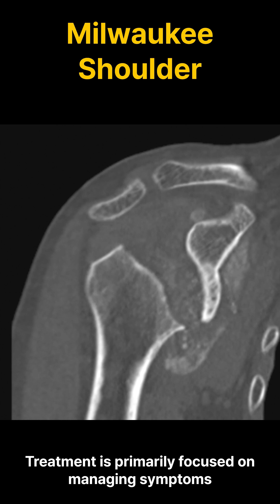Milwaukee Shoulder Syndrome : Destructive Shoulder Arthropathy 밀워키 어깨 증후군: 파괴적인 어깨 관절염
Milwaukee shoulder syndrome or destructive arthropathy of the shoulder is a rare degenerative joint condition that affects the shoulder It is characterized by progressive destruction and degeneration of the joint structures, including the cartilage, ligaments and surrounding tissues. This leads to chronic inflammation and enzymatic degradation of joint structures and subsequent joint destruction. The syndrome predominantly affects older individuals particularly postmenopausal women Symptoms, typically include shoulder pain, stiffness, limited range of motion and swelling. Imaging tests, such as X-rays MRI or CT Scans need be performed to assess the extent of joint damage. Unfortunately, there is no cure for Milwaukee shoulder. Syndrome, Treatment is primarily focused on managing symptoms and improving function. when conservative measures failed to provide relief and the joint damage is severe surgical interventions like joint replacement surgery may be considered,

밀워키 어깨 증후군 또는 파괴성 어깨 관절병은 드문 퇴행성 관절 질환으로, 어깨 관절에 영향을 미칩니다. 이 질환은 연골, 인대 및 주변 조직을 포함한 관절 구조의 점진적인 파괴와 퇴행이 특징입니다. 이는 만성 염증과 관절 구조의 효소적 분해 및 이후의 관절 파괴로 이어집니다. 이 증후군은 주로 고령자, 특히 폐경 후 여성에게 영향을 미칩니다. 증상으로는 주로 어깨 통증, 경직, 운동 범위 제한, 부종 등이 포함됩니다. 관절 손상의 정도를 평가하기 위해 X-레이, MRI, CT 스캔과 같은 영상 검사가 필요합니다. 안타깝게도 밀워키 어깨 증후군에는 완치법이 없습니다. 치료는 주로 증상을 관리하고 기능을 개선하는 데 초점이 맞춰져 있습니다. 보존적 치료가 효과를 보이지 않고 관절 손상이 심각한 경우에는 관절 교체 수술과 같은 외과적 개입이 고려될 수 있습니다.

Синдром плеча Милуоки или деструктивная артропатия плеча — это редкое дегенеративное заболевание сустава, поражающее плечо. Характеризуется прогрессирующим разрушением и дегенерацией структур сустава, включая хрящи, связки и окружающие ткани. Это приводит к хроническому воспалению и ферментативной деградации суставных структур и последующему разрушению сустава. Синдром преимущественно поражает пожилых людей, особенно женщин в постменопаузе. Симптомы обычно включают боль в плече, скованность, ограниченный диапазон движений и отек. Для оценки степени повреждения сустава необходимо проведение рентгенографии, МРТ или КТ. К сожалению, на сегодняшний день нет лечения, способного полностью вылечить синдром плеча Милуоки. Основное внимание в лечении уделяется управлению симптомами и улучшению функции. Когда консервативные меры не приносят облегчения и повреждение сустава становится значительным, может быть рассмотрено хирургическое вмешательство, такое как замена сустава.

密尔沃基肩综合症或破坏性肩关节病是一种罕见的退行性关节疾病，影响肩关节。它的特征是关节结构（包括软骨、韧带和周围组织）的逐渐破坏和退化。这会导致慢性炎症和关节结构的酶降解，随后导致关节破坏。该综合症主要影响老年人，尤其是绝经后的女性。症状通常包括肩痛、僵硬、活动受限和肿胀。需要进行X光、MRI或CT等影像检查以评估关节损伤的程度。不幸的是，目前还没有治愈密尔沃基肩综合症的方法。治疗主要集中在管理症状和改善功能。如果保守治疗无法缓解症状且关节损伤严重，可以考虑手术干预，如关节置换手术。

Hội chứng vai Milwaukee hay bệnh lý hủy hoại khớp vai là một tình trạng thoái hóa khớp hiếm gặp ảnh hưởng đến khớp vai. Bệnh được đặc trưng bởi sự hủy hoại và thoái hóa dần của các cấu trúc khớp, bao gồm sụn, dây chằng và các mô xung quanh. Điều này dẫn đến viêm mãn tính và sự phân hủy enzym của cấu trúc khớp, sau đó là phá hủy khớp. Hội chứng này chủ yếu ảnh hưởng đến người cao tuổi, đặc biệt là phụ nữ sau mãn kinh. Các triệu chứng thường bao gồm đau vai, cứng, hạn chế vận động và sưng. Các xét nghiệm hình ảnh như X-quang, MRI hoặc CT Scan cần được thực hiện để đánh giá mức độ tổn thương của khớp. Thật không may, không có cách chữa khỏi hội chứng vai Milwaukee. Việc điều trị chủ yếu tập trung vào việc quản lý triệu chứng và cải thiện chức năng. Khi các biện pháp bảo tồn không mang lại hiệu quả và tổn thương khớp nghiêm trọng, có thể cân nhắc can thiệp phẫu thuật như phẫu thuật thay khớp.

متلازمة الكتف ميلووكي أو الاعتلال المفصلي المدمر للكتف هي حالة تنكسية نادرة تصيب مفصل الكتف. تتميز بالتدمير التدريجي والتحلل في الهياكل المفصلية، بما في ذلك الغضاريف والأربطة والأنسجة المحيطة. يؤدي ذلك إلى التهاب مزمن وتدهور إنزيمي لهياكل المفصل يتبعه تدمير المفصل. تؤثر المتلازمة بشكل رئيسي على كبار السن، وخاصة النساء بعد انقطاع الطمث. تشمل الأعراض عادةً ألم الكتف، والتصلب، وتقييد مدى الحركة، والتورم. يجب إجراء اختبارات التصوير، مثل الأشعة السينية أو الرنين المغناطيسي أو التصوير المقطعي، لتقييم مدى تلف المفصل. للأسف، لا يوجد علاج نهائي لمتلازمة الكتف ميلووكي. يركز العلاج بشكل أساسي على إدارة الأعراض وتحسين الوظيفة. عندما تفشل التدابير المحافظة في توفير الراحة وكان الضرر في المفصل شديدًا، قد يتم النظر في التدخل الجراحي مثل جراحة استبدال المفصل.